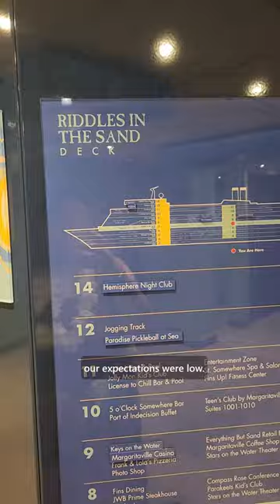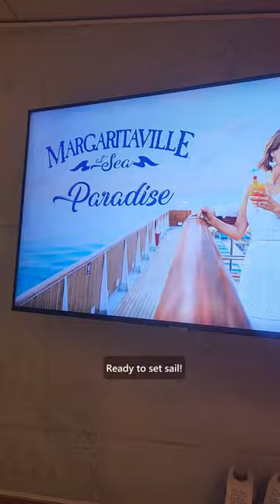Cruise With Me on Margaritaville To The Bahamas!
My friend Melissa and I took a quick Margaritaville cruise to the Bahamas! Come with us!

If you suffer from hyperhidrosis (excessive sweating) like I do, check out DermaDry:

Sarah Harlow
Orlando, FL
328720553